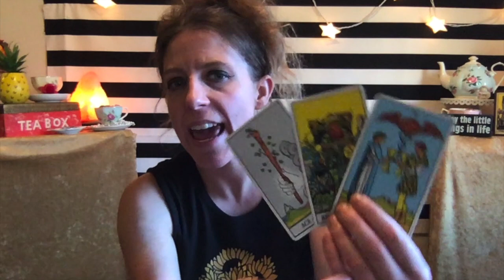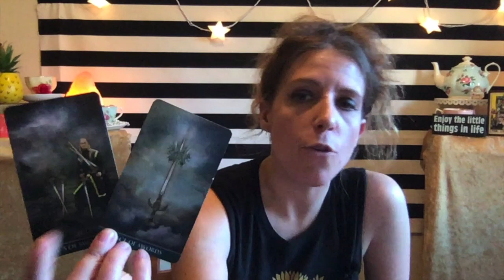Scorpio Love Tarot by The Intuitive Tea Cup!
Important: This is a Love & Relationships Tarot Reading for Scorpio  Sun, Moon, Rising, & Venus for Roughly April & into May 2020. (though really, there is no timeline to when this message is relevant). The messages will not resonate with everyone so please only take away positive messages for your own self-empowerment, self growth and higher good. My messages are intended to motivate you, inspire you and empower you. If you don't feel that way while watching- it might not be your message. Never force anything to fit your circumstance or scenario. We all have free will. I do not give medical/ legal advise of any kind. Let’s keep it positive please!  We all have free will and are responsible for our actions.  (more details down below).

Decks:
Silver Era tarot -Aunia Kahn & Russell J. Moon
Ok Tarot by Adam J. KurtzRider-Waite Smith Tarot Deck (Borderless Edition)
Butterfly Oracle Cards by Doreen Virtue, Bryan Starr Best & Garry Gay
The New Mythic Tarot- Juliet Sharman-Burke & Liz Green